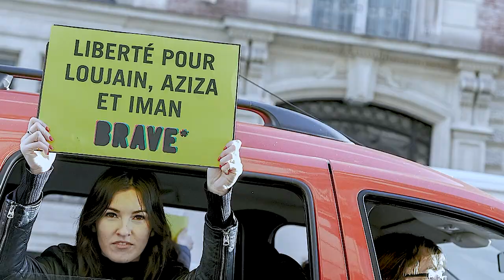Vergesystemet i Saudi Arabia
I Saudi-Arabia lever kvinner under et vergesystem. Det betyr at faren, ektemannen eller en annen mann bestemmer over livene deres - fra vugge til grav.